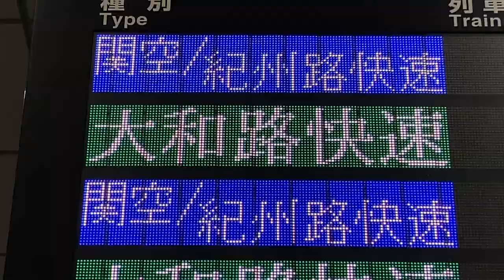シャッタースピード調整で筋が写る現象 JR大阪駅 改札口 発車標(24ドットフルカラーLED電光掲示板)